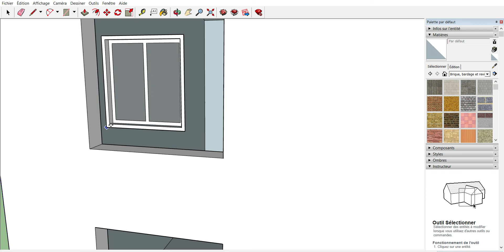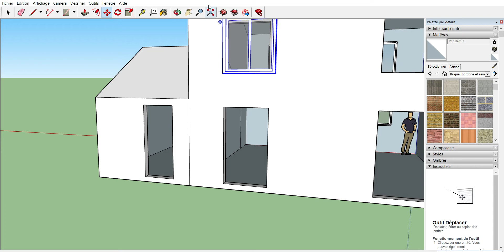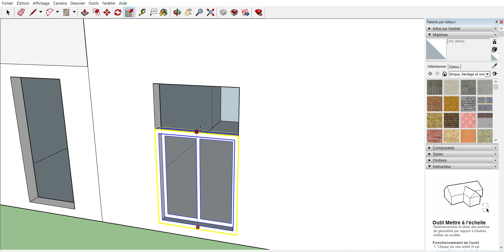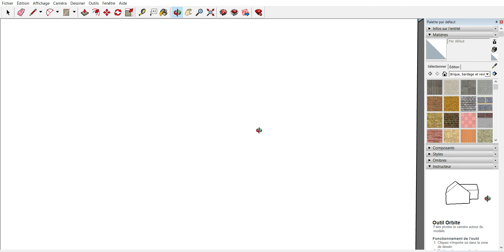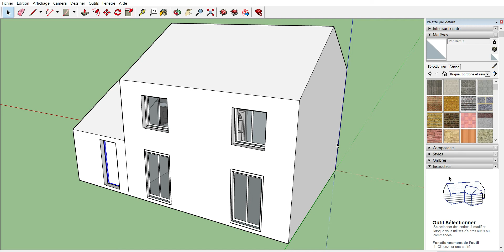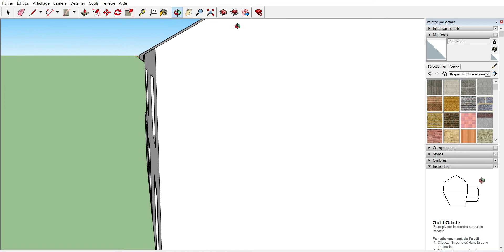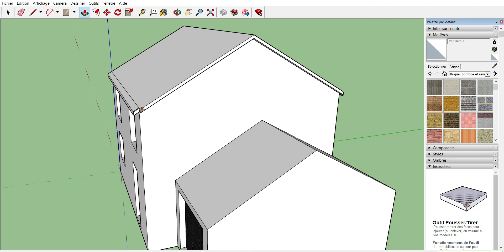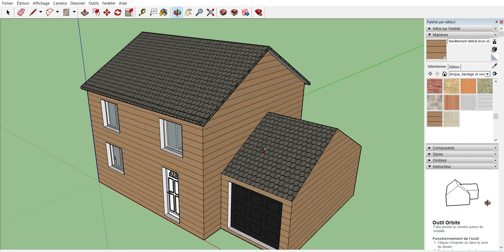Modéliser une maison avec SketchUp - Partie 2